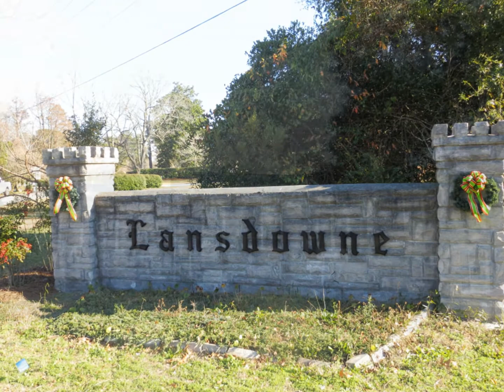110 Cromwell Cir Wilmington NC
Beautiful home in Lansdowne Estates! With this open floor plan and 5 bedrooms to boot, you will have plenty of room for your family to expand. New interior paint, carpet and refinished hardwoods throughout. Spacious backyard is perfect for relaxing or entertaining with ample deck area and swimming pool. Just bring your toothbrush!